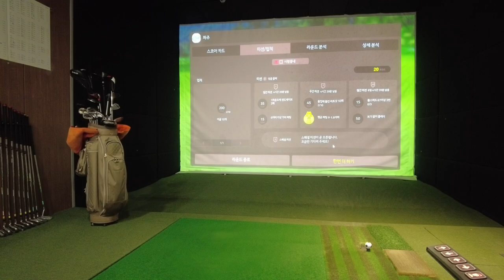프렌즈스크린 스크린골프 : 파주cc (후반 9홀)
오랜만에 스크린골프 콘텐츠를 촬영했습니다. 아시다시피 최근에 골프 콘텐츠를 많이 못 뽑았는데 이제 주기적으로 촬영 하려고 합니다.

사용제품
드라이버 : 데이비드골프 드라이버 d30
젝시오 포지드 드라이버
캘러웨이골프 ft-i
페어웨이우드
나이키골프 3번우드 15도
캘러웨이골프 ft-I 15도
유틸리티우드
테일러메이드 버너 레스큐
3번 19도 4번 21도 5번 25도
PRGR Q 유틸리티우드 8번
아이언 / 웨지
야마하 리믹스 218 NSPRO 950s
퍼터
캘러웨이골프 오디세이 7번 오웍스 33인치
골프화
나이키골프